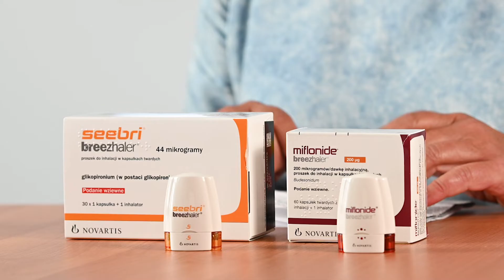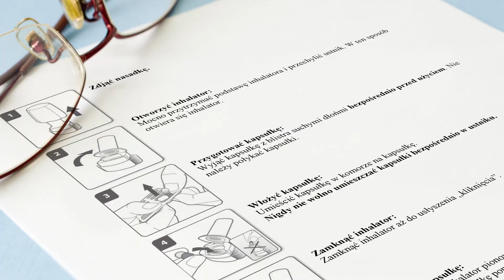Jak prawidłowo używać inhalator? Inhalator kapsułkowy: Breezhaler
W filmie omówiono jak prawidłowo używać inhalator kapsułkowy Breezhaler.

Występujący w następujących lekach: Miflonide Breezhaler i Seebri Breezhaler. Film umożliwia w czasie oglądania przećwiczenie schematu prawidłowej aplikacji leku. Prawidłowe korzystanie z inhalatora jest bardzo ważne dla lepszych wyników leczenia. Sama, nawet najbardziej obrazowa instrukcja obsługi inhalatora, nie zapewnia prawidłowych efektów leczenia wziewnego. Chorzy zazwyczaj nie zdają sobie sprawy z nieprawidłowego używania inhalatorów, dlatego konieczne jest zwrócenie uwagi na popełniane błędy. Ważne jest, aby błędy popełniane przez pacjentów zostały jak najwcześniej wykryte i nieutrwalone.

Oferujemy filmy instruktażowe dla inhalatorów.
Aerozole inhalacyjne
• Alvesco
• Atrodil, Fluticomb
• Atrovent N, Berotect N, Berodual N
• Fostex, Budiair, Atimos
• Spiolto Respimat, Spiriva Respimat
• Comboterol
• Serevent, Seretide, Ventolin, Flixotide
• Budiair z komorą inhalacyjną Jet

Inhalatory proszkowe
• Asaris
• DuoResp Spiromax
• Buventol Easyhaler, Budesonide Easyhaler, Bufomix Easyhaler, Formoterol Easyhaler, Salflumix Easyhaler
• Airbufo Forspiro
• Salmex
• Incruse Ellipta, Anoro Ellipta
• Symbicort Turbuhaler, Oxis Turbuhaler, Pulmicort Turbuhaler
• Serevent Dysk, Seretide Dysk, Ventolin Dysk, Flixotide Dysk

Inhalatory kapsułkowe
• Foradil (Aerolizer)
• Oxodil PPH
• Braltus (Zonda)
• Symflusal (Elpenhaler)
• Miflonide Breezhaler, Seebri Breezhaler
• Spiriva (HandiHaler), Srivasso (HandiHaler)
• Pulmoterol, Budezonide LEK-AM
• Zafiron, Flutixon
Komora inhalacyjna